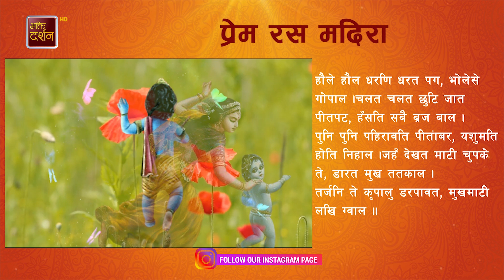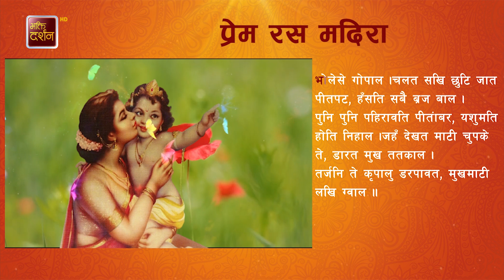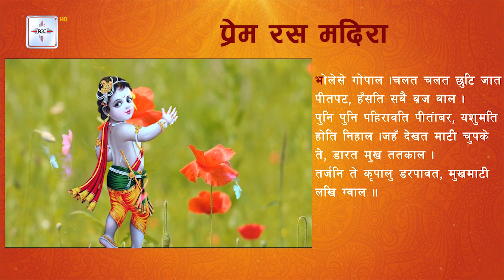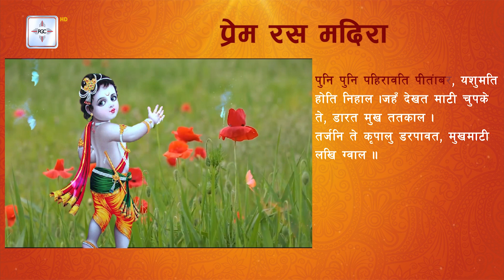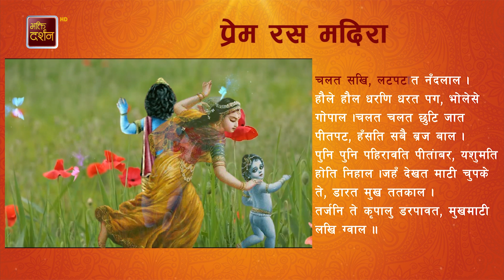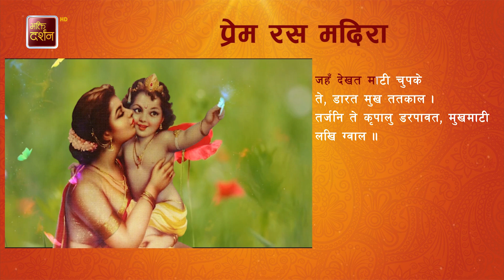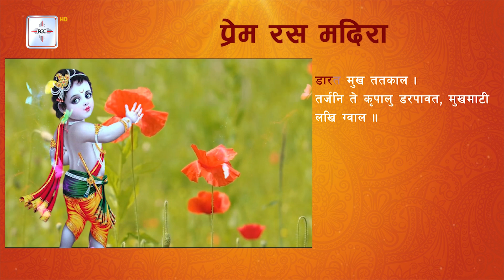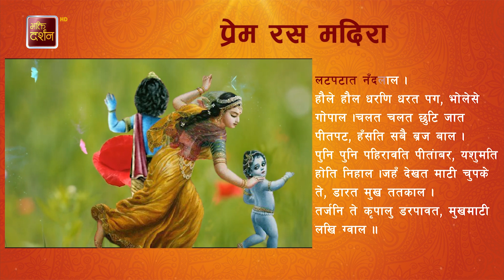चलत सखि, लटपटात नंदलाल | Prem Ras Madira | Jagadguru Shri Kripalu Ji Maharaj